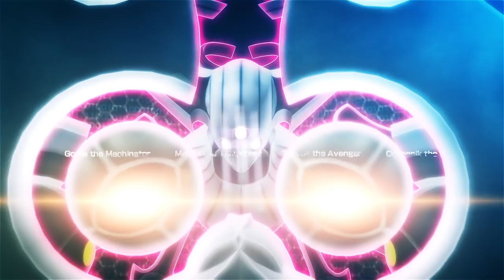.hack//G.U. Last Recode | Redemption Opening | PS4, PC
Unite the 8 Avatars to save The World from total destruction and bring back The Lost.  Prepare to relive your favorite memories from .hack with 3 remastered volumes + an all new  4th volume.